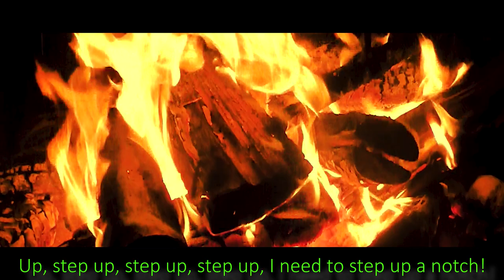Alexander Hult ~ STEP UP A NOTCH [OFFICIAL-MUSIC-VIDEO]